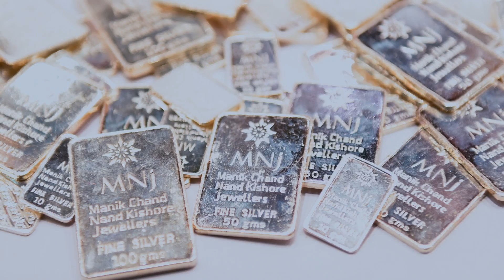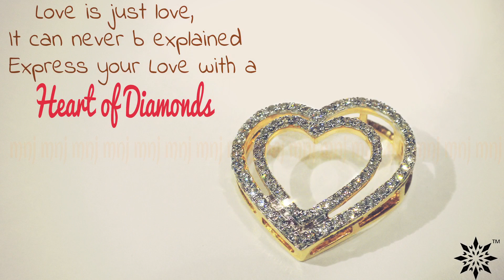MNJ AV, Manik Chand Nand Kishore jewellers Pvt. Ltd. company profile.